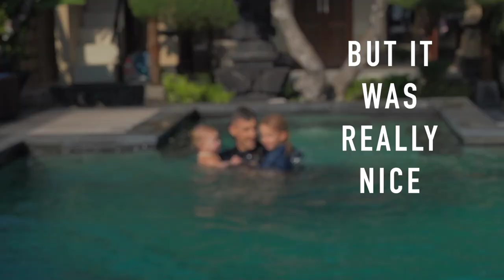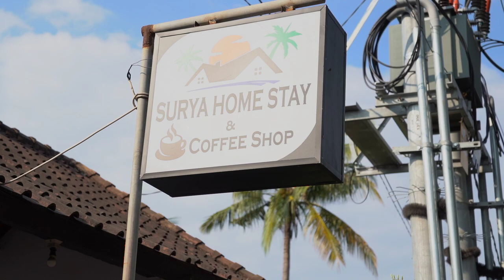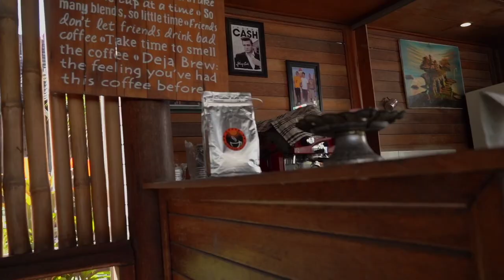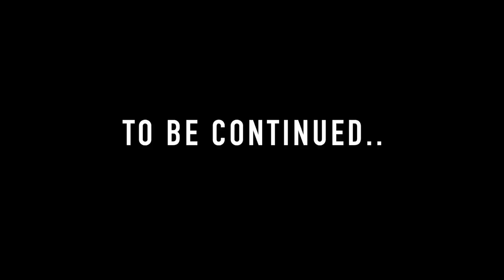EP1 Surfing Nusa Lembongan. Family vacation.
Episode#1
Travelling Indonesia with the family.
Trying to get waves amongst the crowds.
Drinking coffee and restarting the batteries!